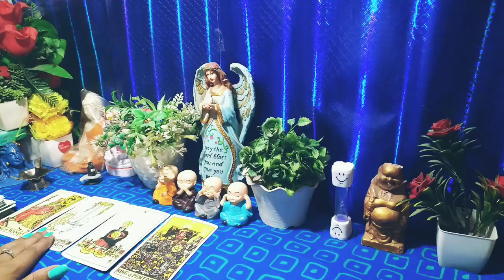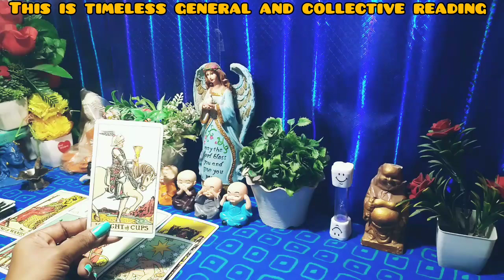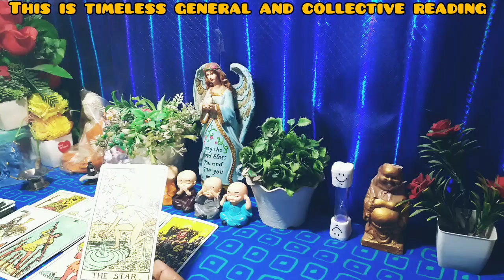💖Current Thoughts Of Your Partner|Timeless Tarot Reading💕|Tarot Card Reading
💖Current Thoughts Of Your Partner💗|Timeless Tarot Reading💕|Tarot Card Reading |Hindi Tarot Timeless Hindi Tarot |Tarot Card Hindi |Love Tarot Reading In Hindi